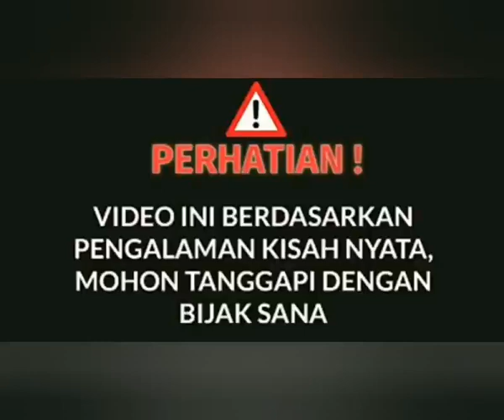(STMSTORY) JEBOLAN BONSER TAHUN 1969 CERITA KLASIK KAKEK BUCHORI BONSER 1969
Cerita ini berdasarkan kisah nyata tolong lebih bijak lagi dalam menontonya dan semoga bermanfaat
Info narasumber only WA : 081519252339